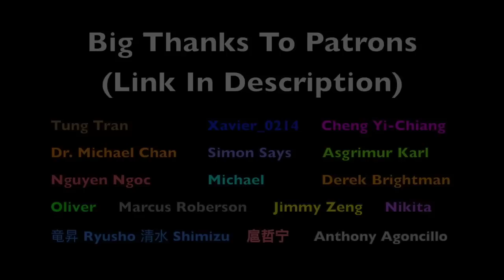The Highest IQ Play In Basketball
A really High IQ trick that most players never use. Open layups for days - add this to your game now!